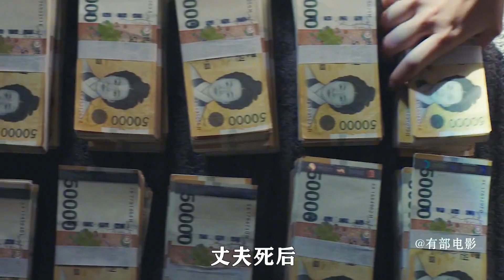女人遭受老公家暴20年，忍無可忍將其殺害后，竟獲得6億現金！01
No.5 | 夫妻關系該如何相處？柔弱妻子竟一狠心，將丈夫套在垃圾袋中！03

中央電視臺,熱點,社會,服務,張紹剛,路一鳴,電視,節目,社會與法,一線,法治熱點,法治媒體,深度報道